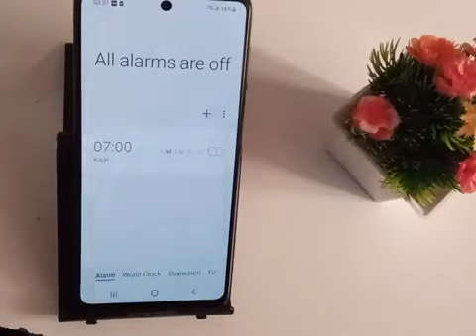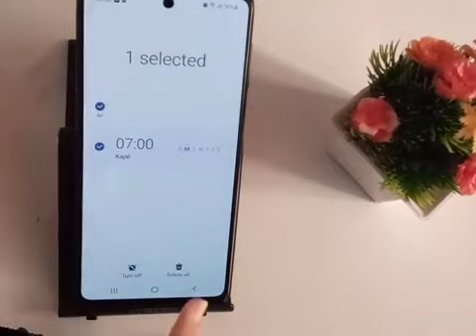How to delete alarm in Samsung galaxy S20 FE